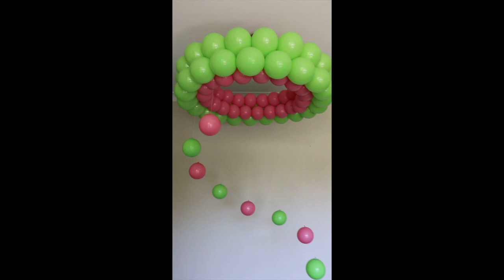How to make Balloon chandelier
Making balloon chandelier that is within your budget.

Materials:
- fishing line
- balloon pump
- 104 pcs. of 5 inches balloons

pink balloons inflated for 4 inches
green balloons inflated for 5 inches